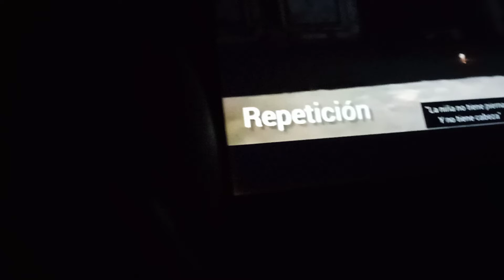Tôm, Sáng và Sam xem phim ma cùng nhau nhưng không có Tí - Phần 2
Ngoài ra qua cây I love epic battle fantasy 5 đăng ký hộ mình nhé !